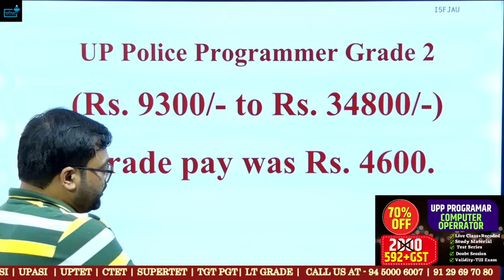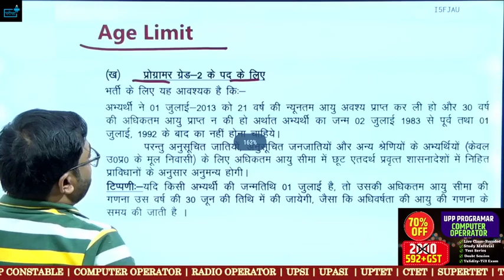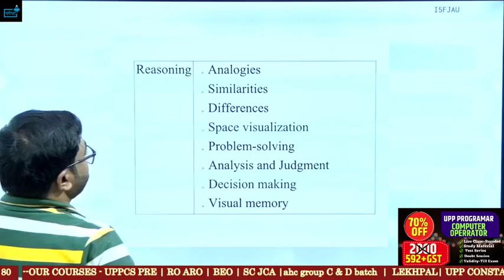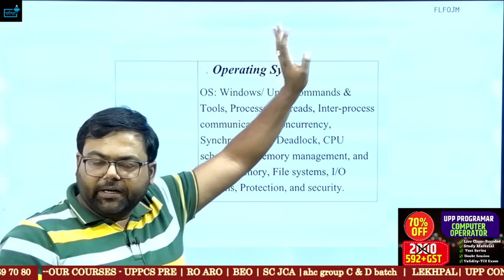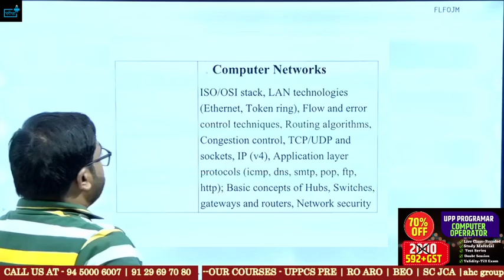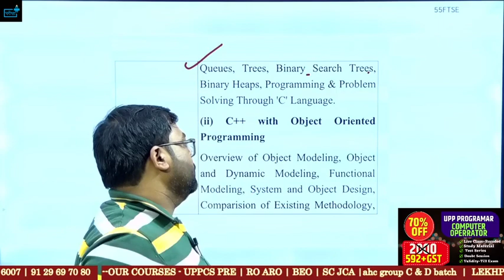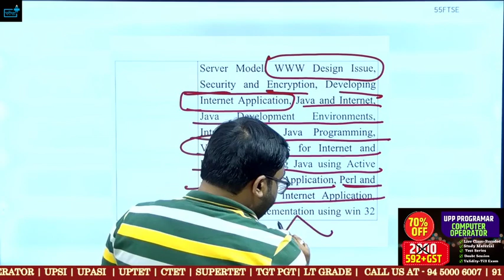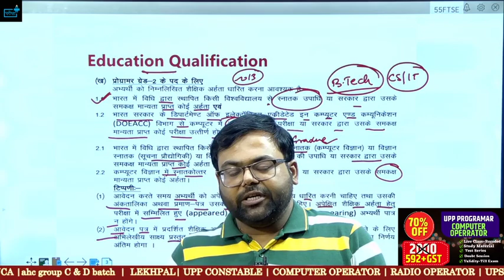UP Police Programmer Grade 2 Qualification? Eligibility? Age Limit? Exam Pattern? Syllabus? Salary?